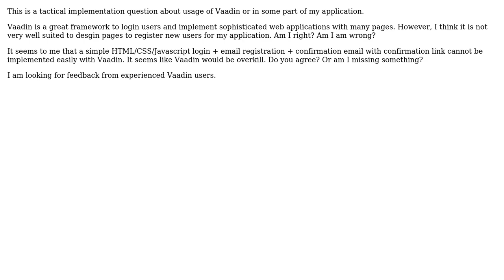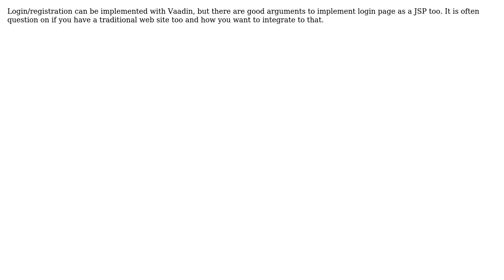Software Engineering: To implement registration page with Vaadin or not? (2 Solutions!!)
Software Engineering: To implement registration page with Vaadin or not?

With thanks & praise to God, and with thanks to the many people who have made this project possible! | Content (except music & images) licensed under CC BY-SA | Music | Images & others | With thanks to user Will user Joonas user Jerome Verstrynge and the Stack Exchange Network Trademarks are property of their respective owners. You are responsible for your own actions.